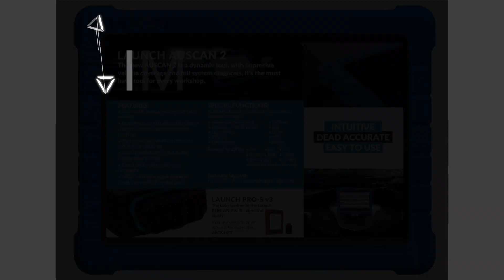AUSCAN 2 - Surprise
Herbert (our boss) asked to take some photos of our new shipment of the AUSCAN 2.  This is what happened.